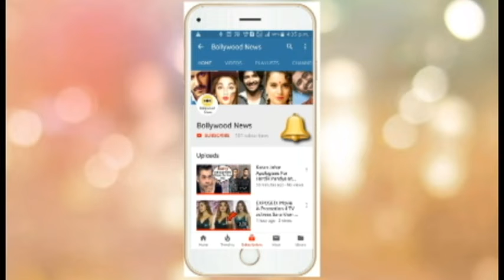Vivek Oberoi SHOCKING Reaction on PM Modi Investing Money for His Movie to Win Election 2019